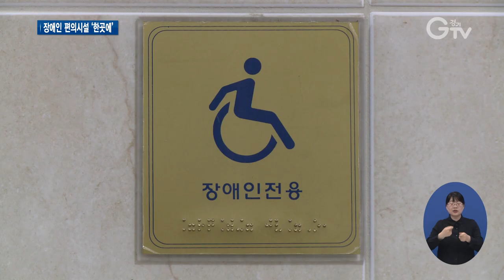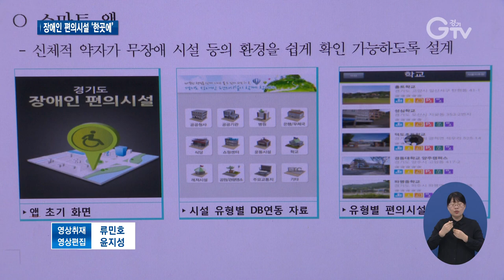장애인 돕는 ‘편의시설정보 앱’ 개발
[앵커멘트] 경기지역 장애인 편의시설 정보가 한곳에 담긴 스마트폰 애플리케이션이 개발됩니다. 휠체어나 전동기기도 쉽게 드나들 수 있는 숙박시설과 음식점 등을 쉽게 찾을 수 있다는데요. 자세한 내용, 한선지 기자가 전해드립니다.

[리포트]
출입구 경사로나 넓은 화장실 등 장애인 전용시설이 갖춰져 있지 않으면 어떤 건물이든 휠체어나 전동기기가 들어가기엔 큰 불편이 따르는데요.

경기도가 이런 시설이 잘 갖춰진 음식점과 숙박업소, 문화∙관광시설 정보가 담긴 스마트폰 애플리케이션을 만듭니다.

휠체어를 타는 장애인과 노약자를 비롯한 전동기기, 유모차도 쉽게 드나들 수 있는 편의시설을 안내받을 수 있습니다.

[인터뷰] 지대식 / 경기도 장애인권익지원팀장
“휠체어나 전동기를 타신 분들이 주변 편의시설을 좀 더 쉽게 이용할 수 있게 되고요, 관련된 시설 점검 또한 정기적으로 하게 되어 편의시설 실태조사에도 상당한 도움이 될 것으로 기대됩니다.”

관련 시설 7천4백여 곳을 모두 조사해 데이터베이스를 구축할 계획.

시스템 안정화를 거쳐 올 연말 서비스될 예정입니다.